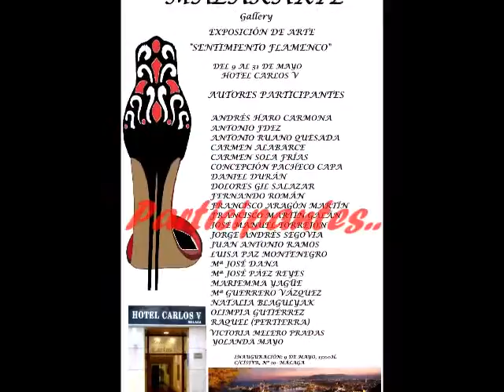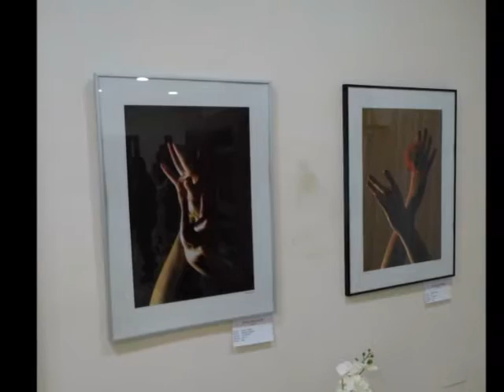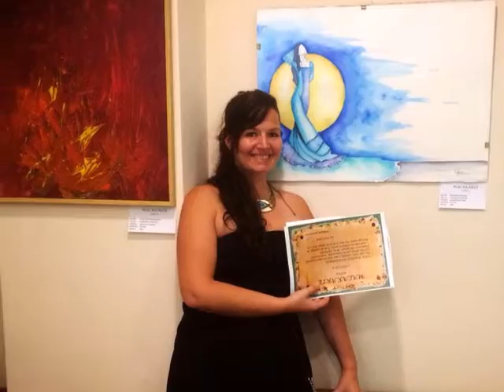Sentimiento Flamenco , exposición de arte.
Exposición de Arte y Pintura con motivo de la IV bienal de arte flamenco en Málaga, celebrada en el Hotel Carlos V de la capital, y organizada por Olimpia Gutierrez de Malakarte Gallery.